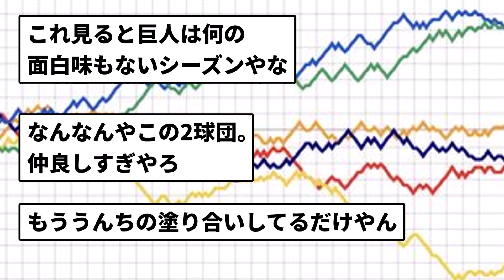【あほくさコンビ】チュニドラ＆ヤクスワ、共に完封負け【反応集】【プロ野球反応集】【2chスレ】【5chスレ】